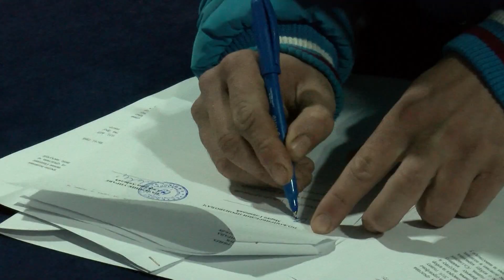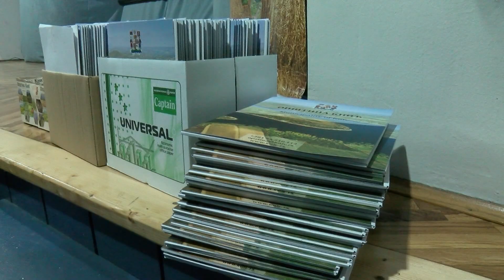Podsticaji poljoprivrednicima u Kniću